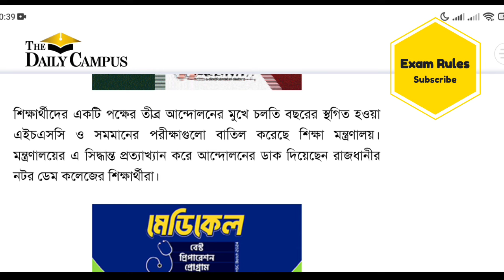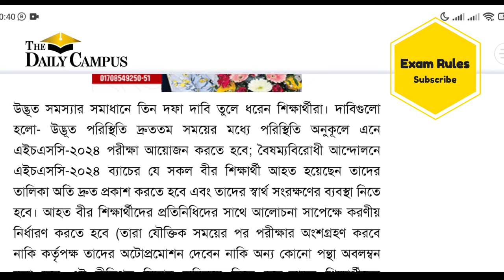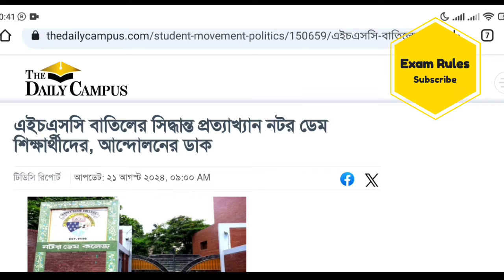এইচএসসি অটোপাশের সিদ্ধান্ত বাতিল চায় - নটরডেম শিক্ষার্থীরা | hsc autopass 2024 | hsc 2024 autopash